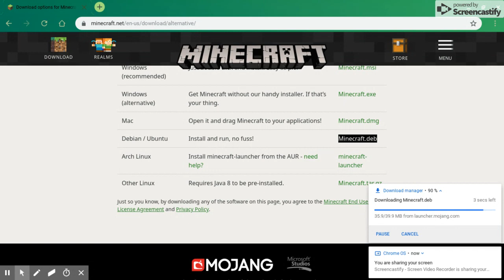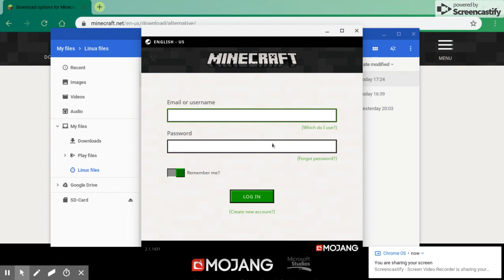Install Minecraft On Chromebook / Crostini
using crostini

Note:
GPU, 3D and 2D acceleration has not been added yet. This might be a miserable first go on a chromebook... But never fear. Our freinds at google are going to add it into the full crostini release!